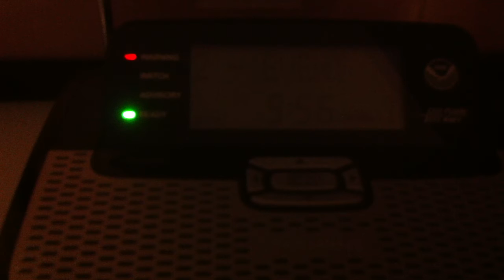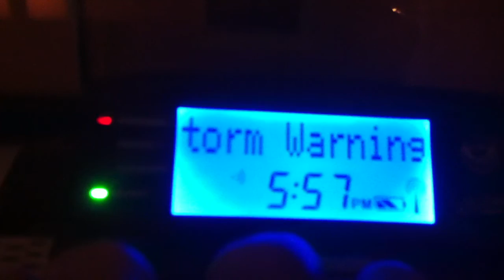special marine warning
i did not expect this to happen today now the severe thunder strom warning was for orangre and osalco couties also did not expect that